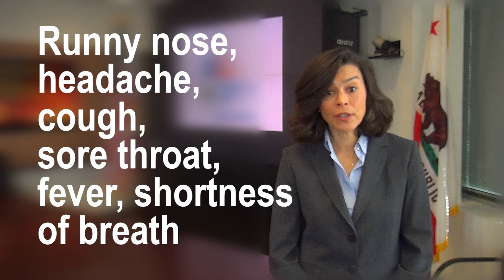Novel Coronavirus 2020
Dr. Sonia Angell, Director of the California Department of Public Health and State Public Health Officer provides an update on novel coronavirus and its symptoms.